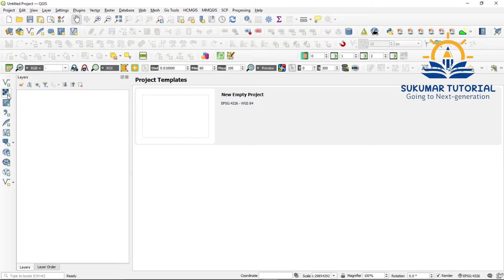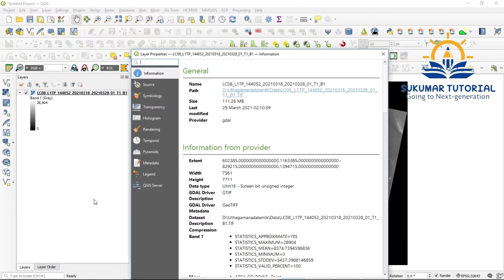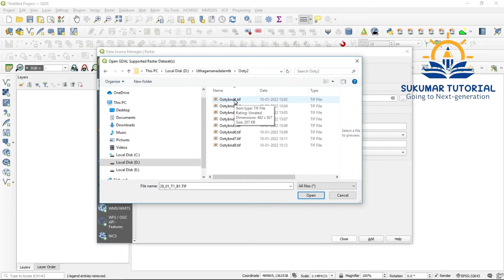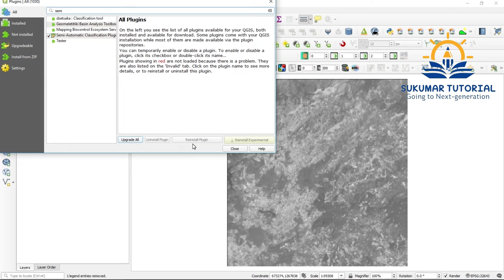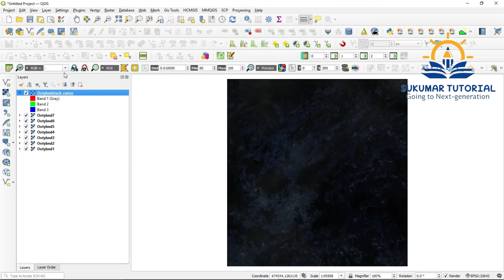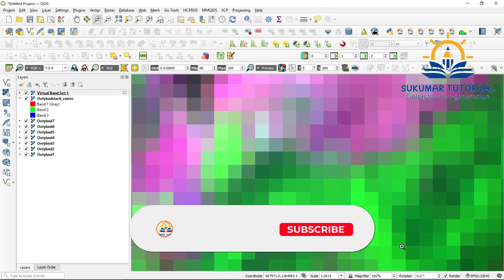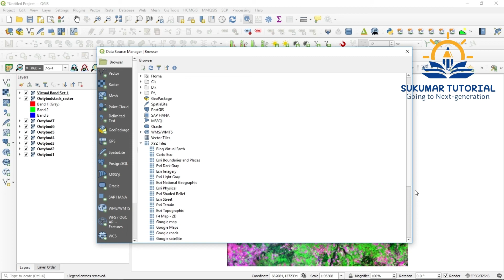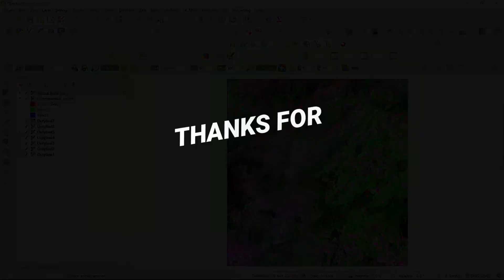Landsat 8 Satellite imagery, properties, band combinations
This video explains Landsat 8 Satellite imagery properties like how to identify Landsat and date of recording, band combinations and different composites in Tamil using QGIS.